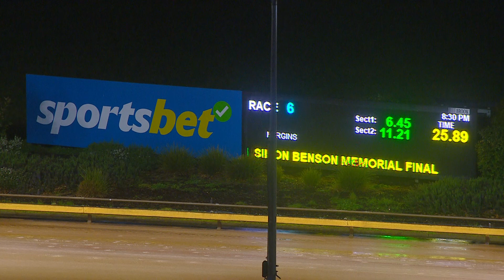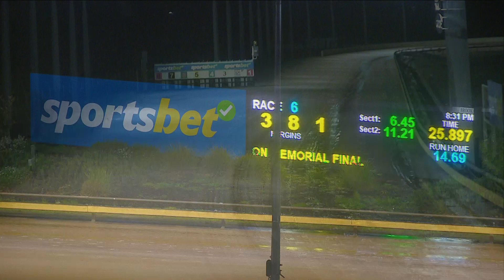WGL FRI 20 SEP 24 R6